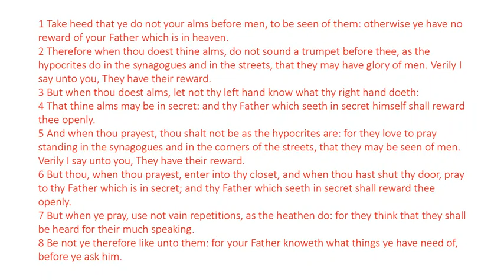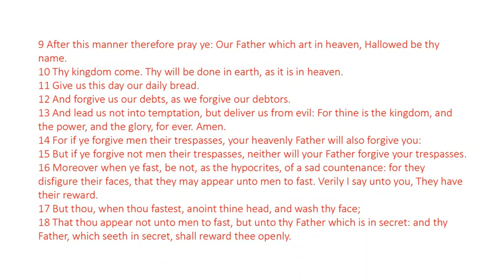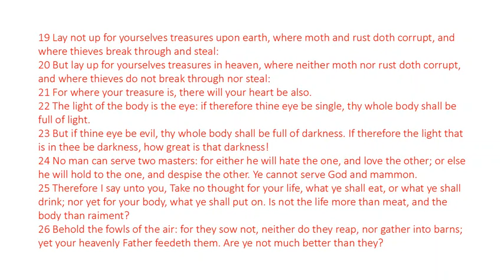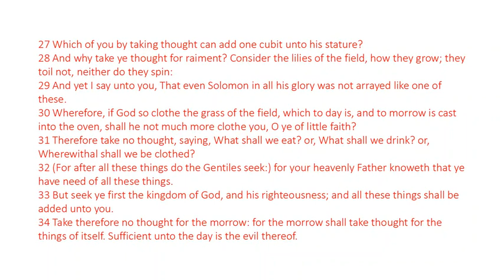Matthew 6 - King James Bible - Read Along Audio